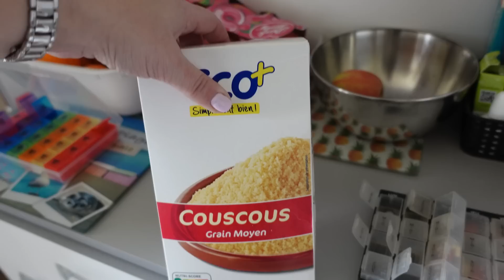VLOG 29 [MERCREDI 29 ET JEUDI 30 MARS ] RANGEMENT/KIDOU AVEC MOI/JE NOURRIS UNE MINETTE/BLABLA ...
coucou c'est  Caramella.

Voici UNE NOUVELLE VIDEO VLOG 2023 - CELUI-CI EST LE VLOG N°29 !!! UN BOUT DE MA VIE, TOUT SIMPLEMENT AVEC NOUS 2... KIDOU mon mari, et moi même bien sûr !! Mais aussi souvent avec une troisième personne. ma soeurette jumelle d'amour AUDREY !

MAIS MES SEMAINES SONT VIDES DE SENS SANS MON PETIT MINUS D'AMOUR ! JE SENS SA PRESENCE MAIS IL N'EST PLUS LA !
HEUREUSEMENT LE PRINTEMPS RECHAUFFE MON COEUR !
MON COEUR EST VIDE. L'APPARTEMENT EST VIDE. MES VIDEOS VONT ETRE VIDES...

CETTE SERIE DE VLOGS QUI EXPOSE LE DEROULEMENT DE CHAQU'UNE DE MES SEMAINES - Vivez au jour le jour ma vie quotidienne ah ah à vous de découvrir ça en vidéo.

ET DECLENCHER UN NOUVEAU BEAU ET GRAND CONCOURS GRATUIT
ET POUR TOUS PAR TIRAGE AU SORT. BIJOUX, PARFUMS, MAKE UP, SOINS.